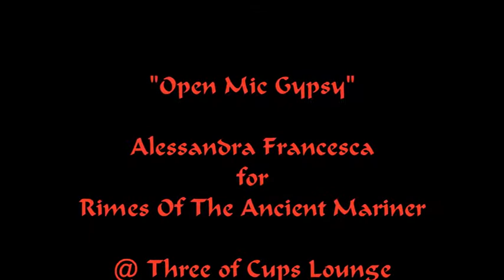"Open Mic Gypsy" Alessandra Francesca for Rimes of The Ancient Mariner February 26, 2014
"Open Mic Gypsy" Alessandra Francesca for Rimes of The Ancient Mariner February 26, 2014 @ Three of Cups Lounge.